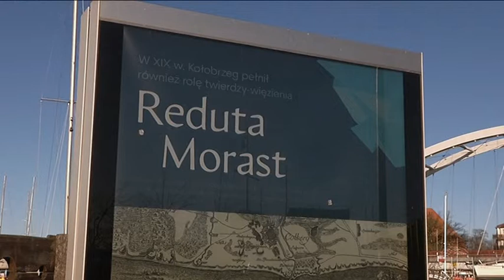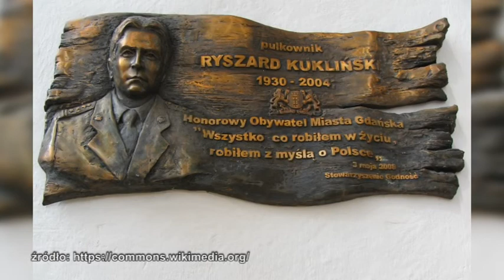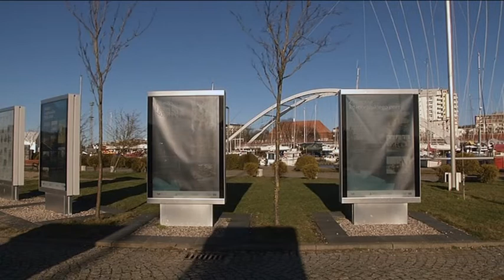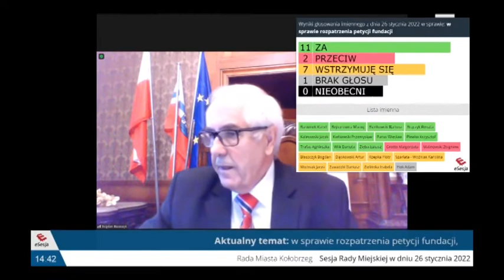POWSTANIE TABLICA UPAMIĘTNIAJĄCA POSTAĆ RYSZARDA KUKLIŃSKIEGO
Podświetlona tablica opisująca postać Ryszarda Kuklińskiego zostanie umieszczona w Porcie Jachtowym przy Reducie Morast. Taką decyzję podczas wczorajszej sesji Rady Miasta podjęli radni.